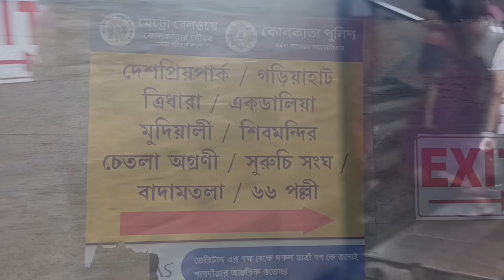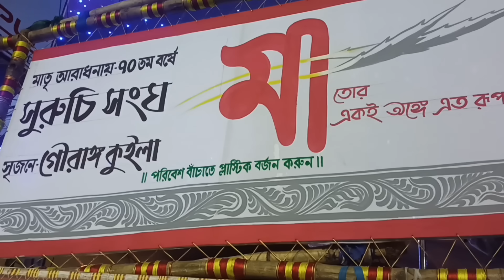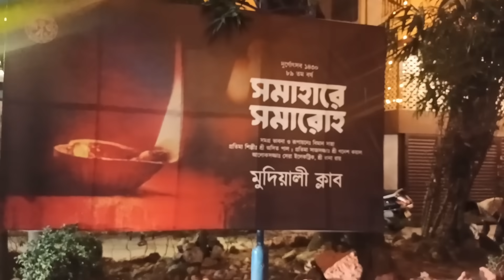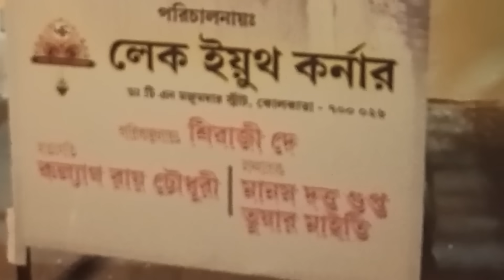Complete South Kolkata Durga Puja Preparation 2023 | Shortest Route Guide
SouthKolkataDurgaPuja: A Celebration of Culture and Tradition

South Kolkata's Durga Puja is a mesmerizing blend of art, devotion, and community spirit. This grand festival is celebrated with fervor in various pandals, each with its unique charm and themes. From Ekdalia Evergreen Club to 66 Pally and Badamtala Ashar Sangha, the names may change, but the essence remains the same – a celebration of Bengali culture, artistry, and unity. Come, witness the magic of SouthKolkataDurgaPuja, a testament to the enduring spirit of this vibrant city.

South Kolkata hosts numerous Durga Puja celebrations, and each has its own unique name. Some of the well-known Durga Puja pandals and committees in South Kolkata include:

1. Ekdalia Evergreen Club
2. Singhi Park Sarbojanin Durgotsav
3. Mudiali Club
4. Tridhara Sammilani
5. Selimpur Pally
6. Deshapriya Park Durgotsav
7. Badamtala Ashar Sangha
8. Chetla Agrani Club
9. 66 Pally Sarbojanin Durgotsav
10. Haridevpur 41 Pally

These are just a few examples of the many Durga Puja committees in South Kolkata, each with its own unique charm, themes, and celebrations. The names may vary from year to year, reflecting the specific theme or concept chosen by the organizing committee for that particular year.